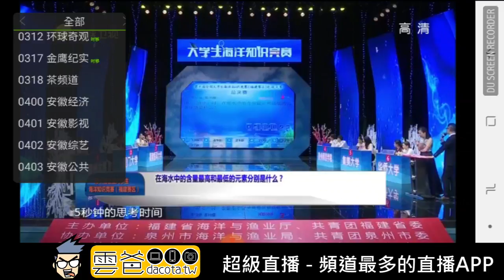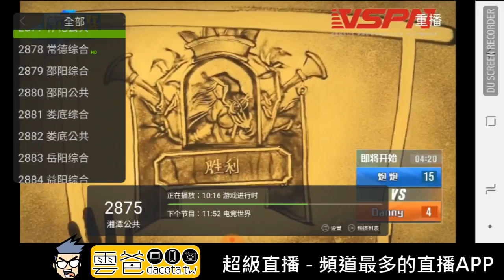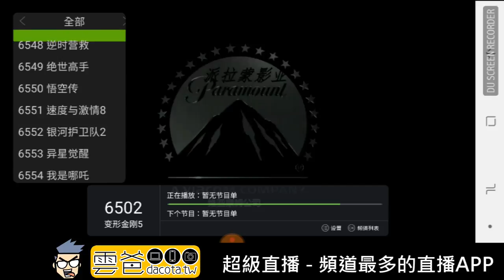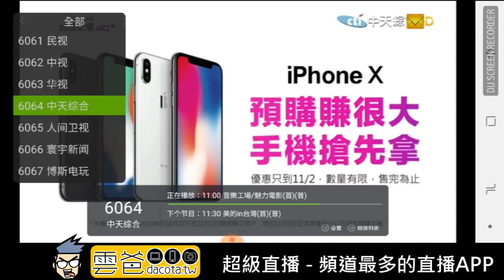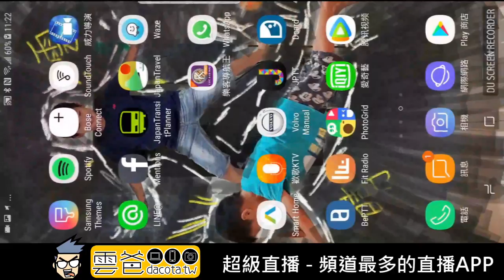實測! 超級直播TV版盒子特別版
超級直播TV版盒子特別版，6000多個直播頻道，帶港澳台頻道！如題，包括央視，衛視，地方台，體育專區，電影專區，兒童專區等各種專區頻道. 看詳情: